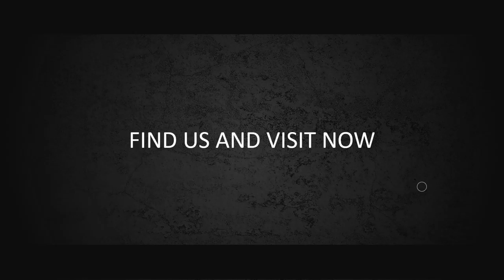8 Fast Slide show Jasa Pembuatan Video